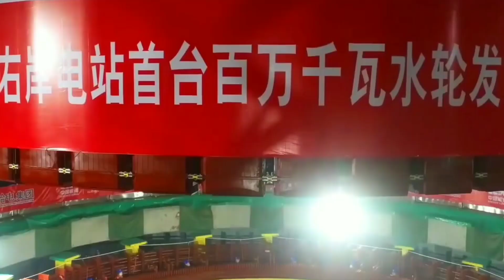China Turkey Crazy Dam Project: What's Really Going On?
Yusufeli, Baihetan Dams

The China-Turkey Crazy Dam Project has been in the news for many reasons, and it's hard to know what's really happening. In this video, we explore the China-Turkey Dam Project and ask the question - what's really going on?

✤ Welcome to “Extreme Engineering”

 The ultimate destination for anyone who is passionate about the world of engineering. Our channel showcases some of the most incredible feats of engineering, ranging from the largest and most complex projects to the smallest and most intricate ones.

Our team of experts brings you fascinating insights into the world of engineering, covering everything from the latest advancements in technology to the most awe-inspiring structures ever created. Whether you're a professional engineer or simply a fan of the field, you'll find something to captivate and inspire you on our channel.

So come along with us as we explore the most extreme engineering projects in the world. From towering skyscrapers to innovative new technologies, there's always something new and exciting to discover.

About Extreme Engineering
🎥 Videos about Extreme Engineering and Tech all around the World and Space
🎨 Written, voiced and produced by Extreme Engineering Team

106 and 106A, the fair use of a copyrighted work, including such use by reproduction in